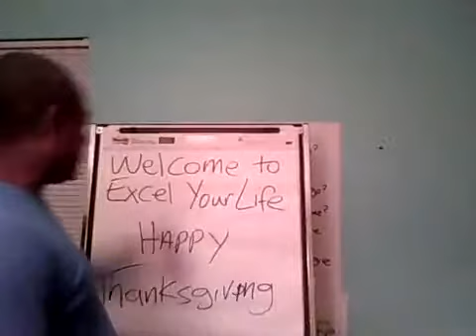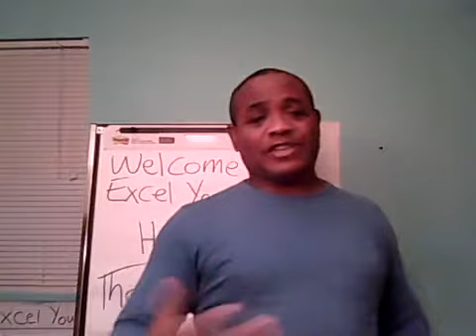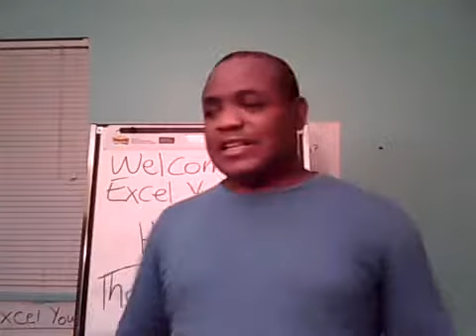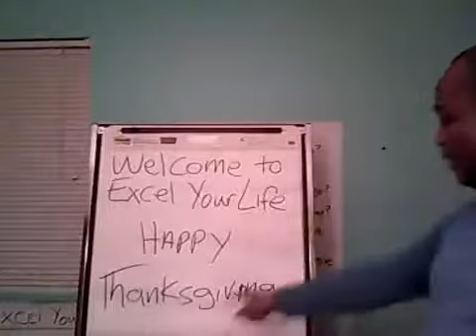Happy Thanksgiving Everyone.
Gratitude means thankfulness, counting your blessings, noticing simple pleasures, and acknowledging everything that you receive. It means learning to live your life as if everything were a miracle, and being aware on a continuous basis of how much you’ve been given.​​​​​​​

Gratitude shifts your focus from what your life lacks to the abundance that is already present. In addition, behavioral and psychological research has shown the surprising life improvements that can stem from the practice of gratitude. Giving thanks makes people happier and more resilient, it strengthens relationships, it improves health, and it reduces stress.